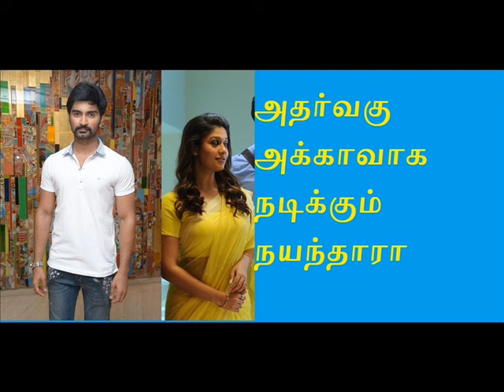Atharva in Imaikka Nodigal Trailer